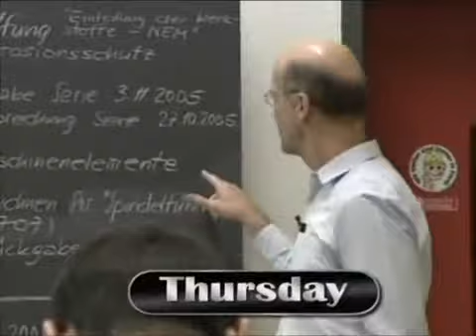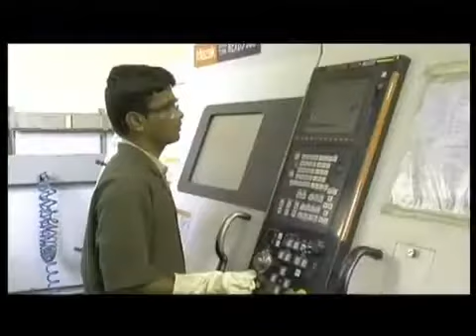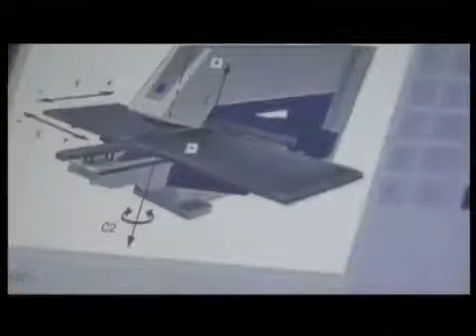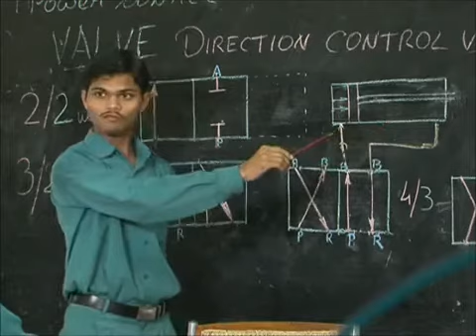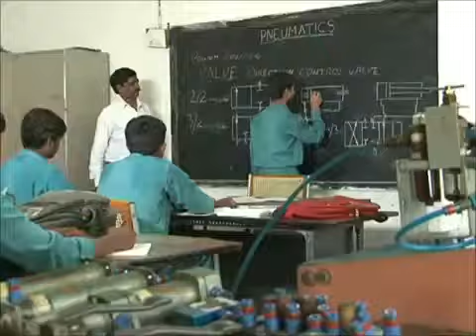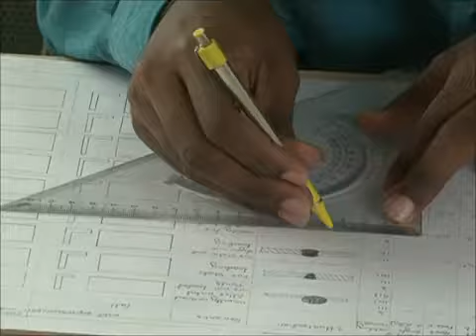Skill Sonics - Swiss Vocational training initiative in India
Swiss vocational training initiative in India is trying to merge the skilling initiatives by the two countries in order to provide skill training of Swiss standards/curriculum to the people in India in order to bridge the skill gap.